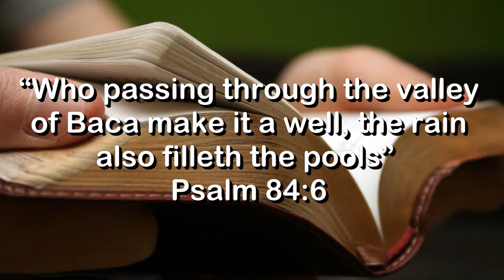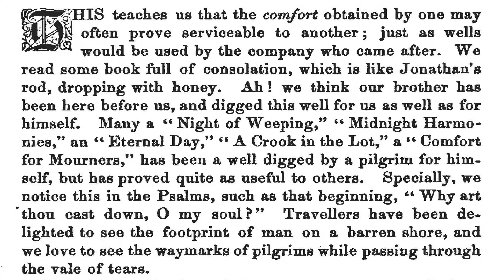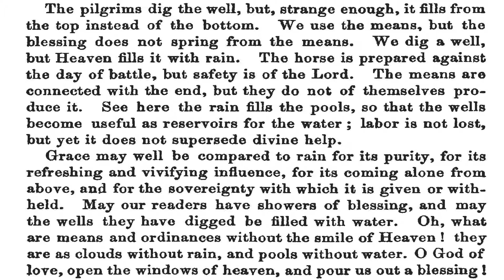The Morning Reading from Charles H. Spurgeon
Charles H Spurgeon was one of the most influential preachers of his time. Many Christians still find inspiration in his writings today. Listen and be inspired as Mike Vendetti reads Charles H Spurgeon's daily message from "Morning by Morning"